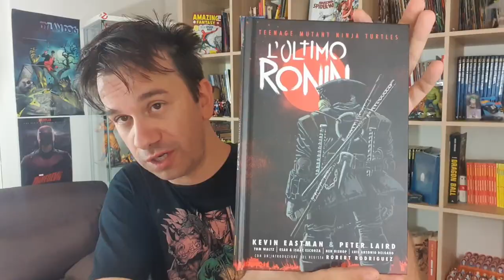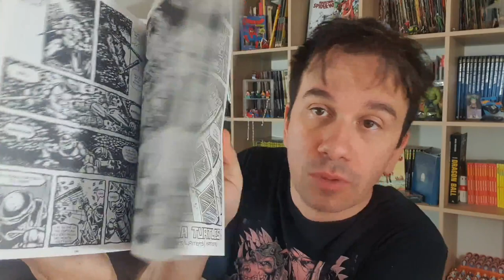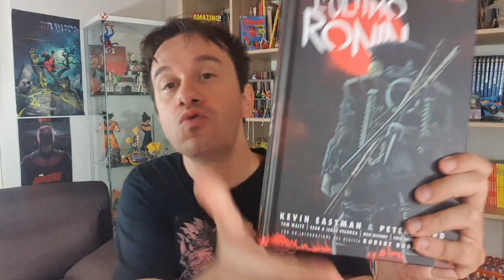TMNT L'ultimo Ronin - l'ideale conclusione delle Tartarughe ninja originali approda anche in Italia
!!!APRI TUTTO!!!

L'ULTIMO RONIN